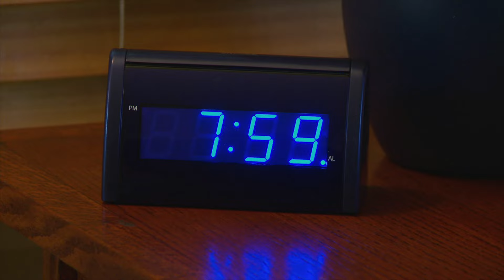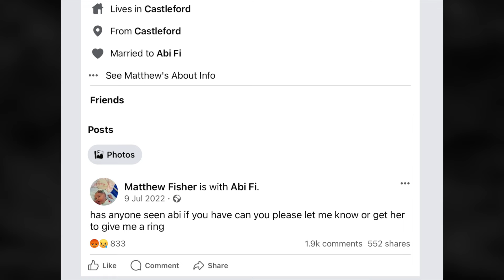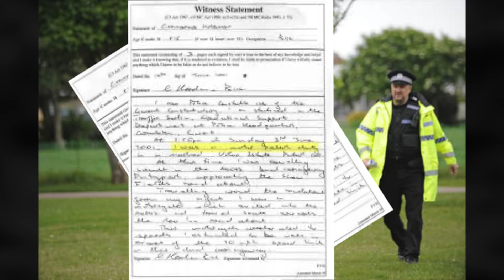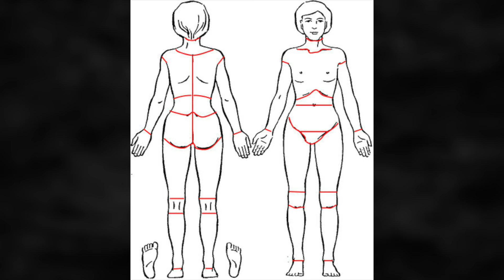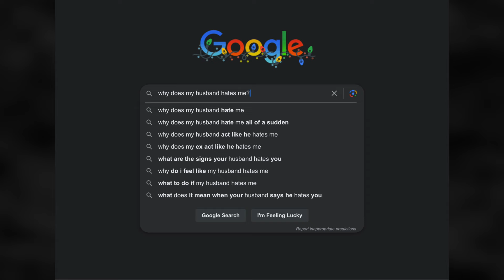The Disturbing Case Of Matthew Fisher - Castleford Killer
In this video, We'll be looking into the disturbing case of Matthew Fisher, who took the life of a kind and loving Teacher from Castleford. Leaving family and friends devastated, and the ￼nation shocked... This is the step-by-step sequence of events from the eyes and lies of the killer (Matthew Fisher)

All information from this video is compiled from news TV videos and other public media outlets. All information can be found online.

All music, artwork, and drone footage are owned by: When Evil Follows. All the music is made at the W R Breier Studios in South Yorkshire and is legally owned by the: When Evil Follows Channel.

If you are or represent the copyright owner of any materials accidentally used in this video and have an issue with it being used, please do contact me, and I will definitely respond within a very short time.

@When Evil Follows
WhenEvilFollows
When Evil Follows